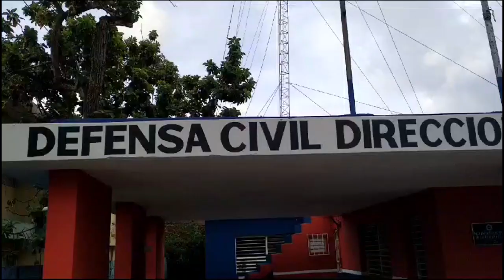Resumen Cibao AN7 Estelar del jueves 24 de agosto 2023